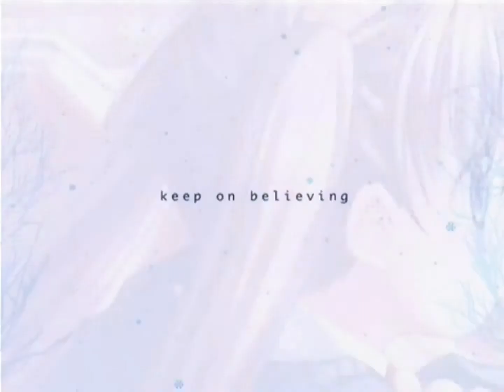true tears ～トゥルーティアーズ～ - プロモーションムービー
ブランド: ラクリマ

原画: 依澄れい
脚本: GameCRAB

曲名: Tears in snow
歌手: 佐藤ひろ美
作詞: tororo
作曲: 上松範康
編曲: 上松範康

 "true tears" PV

Release: 3/31/2006
Production: La'cryma

Illust: Idumi Rei
Scenario: GameCRAB

SongTitle: Tears in snow
Vocal: Satou Hiromi
Lyric: tororo
Composer: Agematsu Noriyasu
Arranger: Agematsu Noriyasu